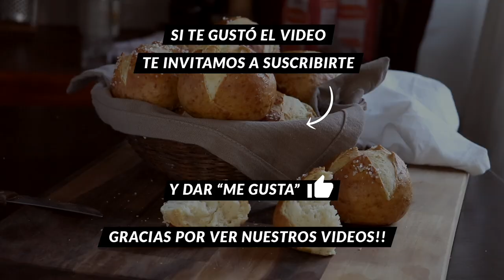PRETZEL ROLLS | Pan de Pretzel - CUKit!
Les mostramos cómo preparar unos Pretzel Rolls o Pan de Pretzel!
Un pan esponjoso y sabroso con una corteza muy particular, bien brillosa y dorada. Este es un pan basado en la receta de los clásicos Pretzels Alemanes o "Bretzel", con todas sus características y sabor, pero en vez de tener su forma típica "anudada", los hacemos en forma de pan. Con un tamaño y forma ideal para preparar un sandwich, untarle manteca o comerlos sólos porque son riquísimos!!

Ingredientes
- Harina de Trigo "000"  500 Gr. (de fuerza o todo uso)
- Levadura Seca  5 Gr. (o Fresca 25 Gr.)
- Sal  7 Gr.
- Extracto de Malta  1 Cdita. (opcional)
- Manteca / Mantequilla  20 Gr.
- Sal Gruesa para cubrir (opcional)

Para el hervor
- Agua  1,5 Lt.
- Bicarbonato de Sodio  30 Gr.

*Rinde 8 Panes